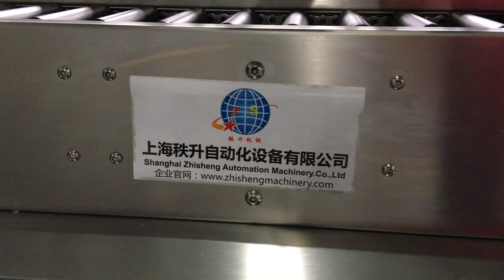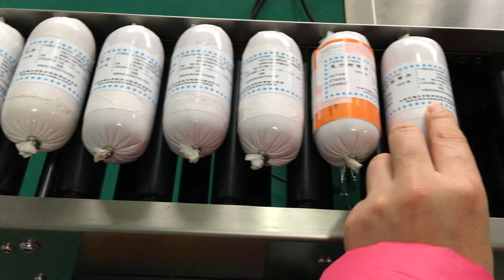火腿肠贴标机